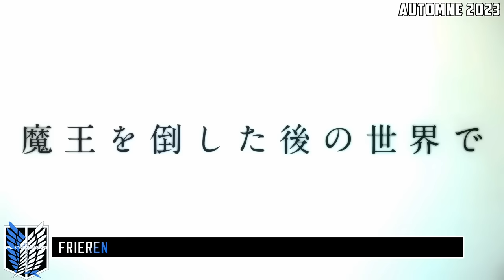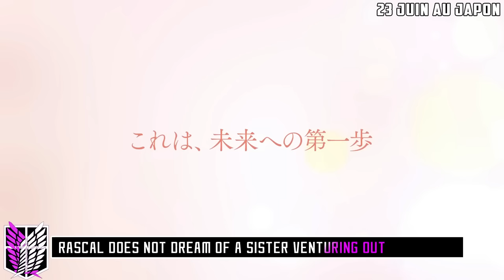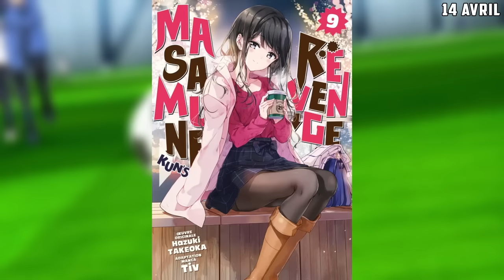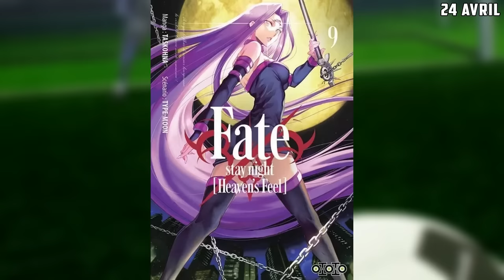La DATE de la SUITE de RE ZERO, JJK, BLUE LOCK, MUSHOUKU TENSEI & ACTUS ANIMES !? (AnimeNews #4)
Les nouvelles actualités du monde de la japanimation t'intéressent dans un contenue dense et complet ? Cette nouvelle saison de l'émission AnimeNews est faite pour vous ^^

Cette fois ci vous retrouvez toute l'actualité du mois de février et mars avec des trailers, teasers et affiches promotionnelles. On a eu un paquet d'informations avec l'ANIME JAPAN 2023.  Donc si une info est manquante , c'est que l'annonce ne correspond pas aux périodes cités. (Pas de panique, elle apparaitra dans la future vidéo 😊)

Sommaire :
0:00 Introduction
0:32 Suites
3:39 Animés
8:30 Films & Oavs
11:44 Mangas